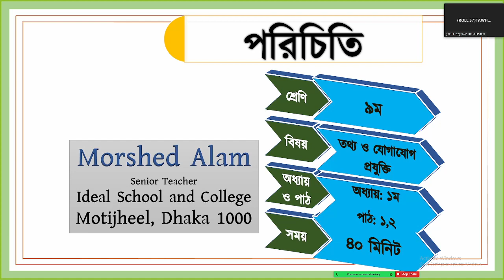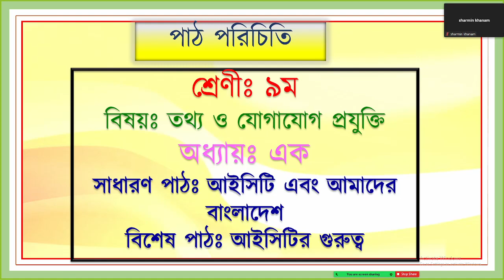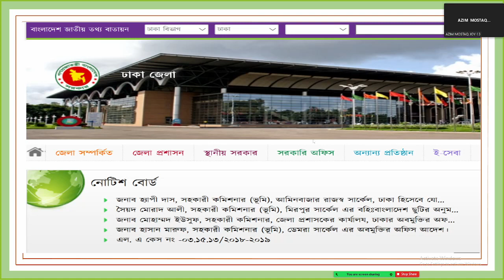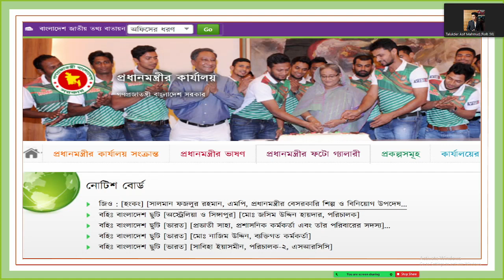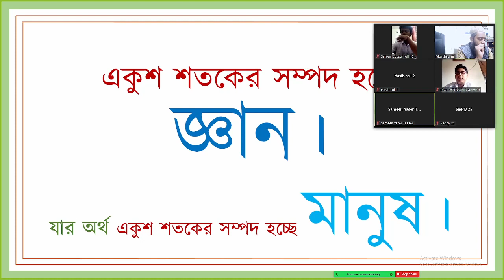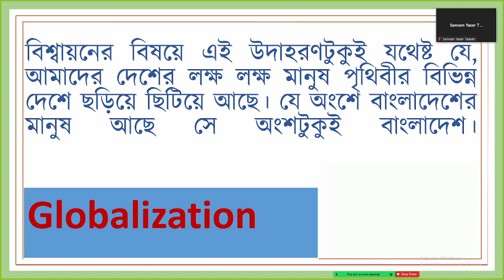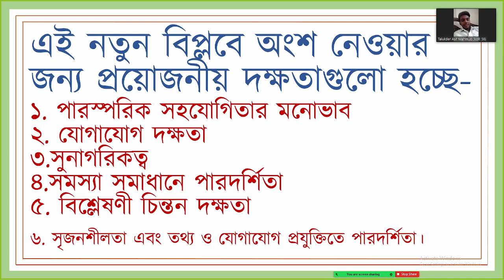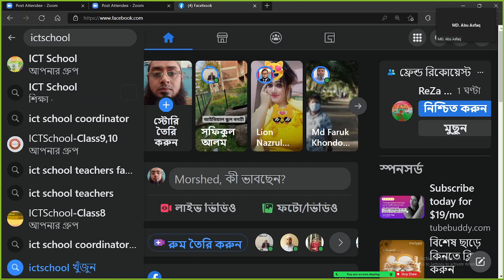Live Class2022 ! ICT Class 9-10 ! SSC ICT ! ICT Class 9 ! ICT Class 10 ! এসএসসি আইসিটি